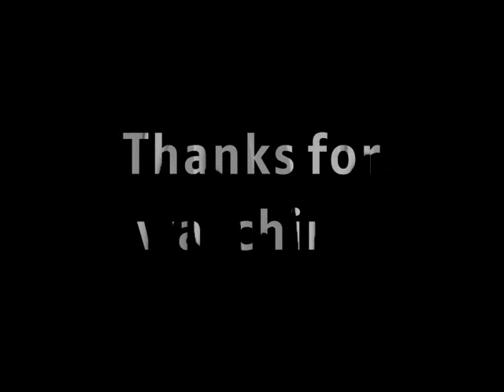Crossing the river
James Crossing a river